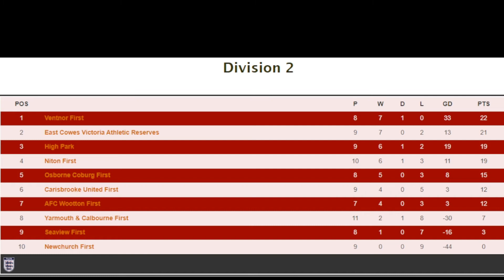GRASSROOTS FOOTBALL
isle of wight division 2 football
all our goals from this season so far